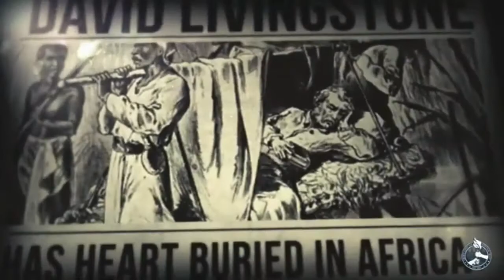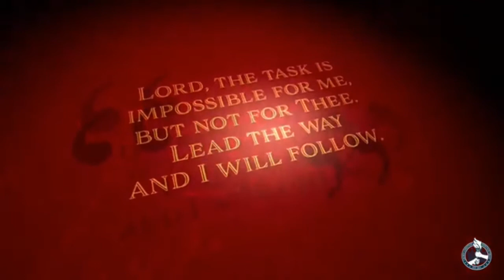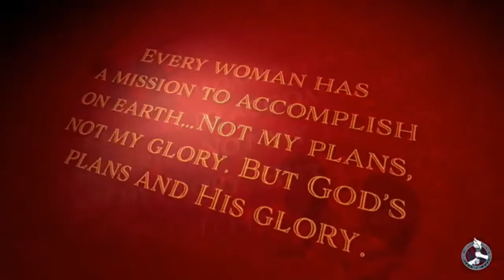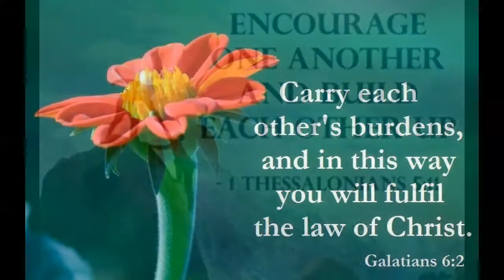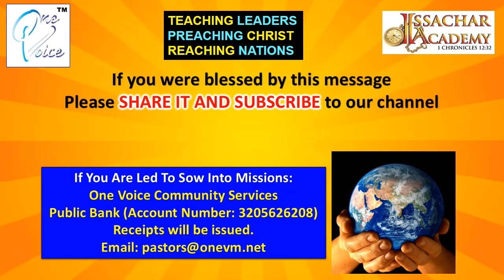BE THE BRIDGE (SERMON SERIES PART 4/6) - MARY SLESSOR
This is a video about Mary Slessor, a missionary to Africa who was a bridge to bring God into community and society